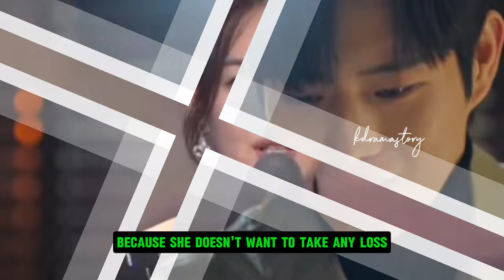NO LOSS IN LOVE I NO GAIN NO LOVE KDRAMA TEASER I Kdrama August 2024 I Shin Min Ah and Kim Young Dae